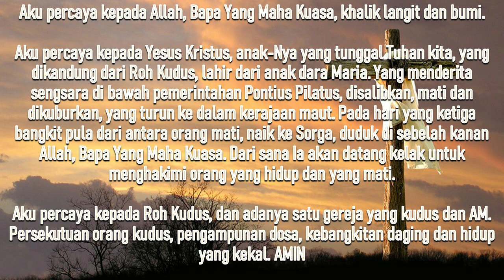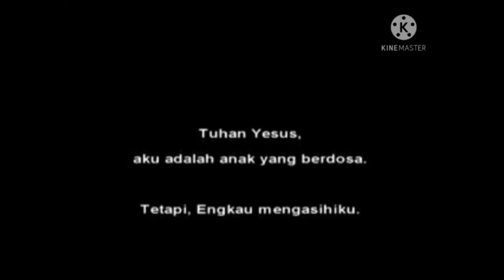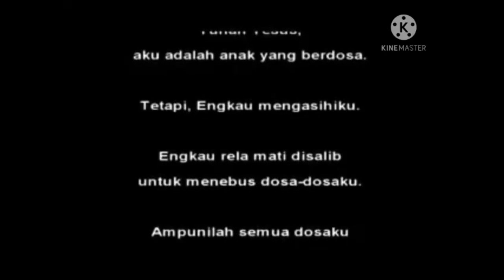Ibadah Online SM HKBP Suprapto | Minggu, 06 Juni 2021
Syaloom adik-adik
Selamat pagi.

Ayo kita beribadah SM (OL), siapkan Alkitab juga persembahan nya ya.🤗

Mari kita memuji dan memuliakan Tuhan Yesus🎼😇

Firman Tuhan:
📖 Mazmur 127 : 3 - 5
“Anak kesayangan Tuhan”

kirimkan
*foto ibadah
*video hafalan ke grup kelas masing-masing ya.. 🤗

❤️Selalu sehat, semangat dan tekun berdoa❤️